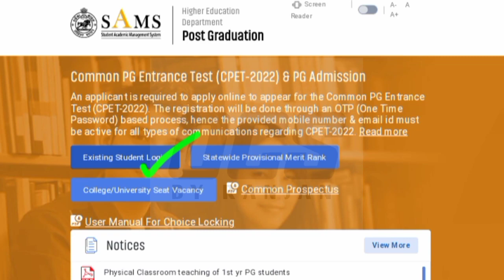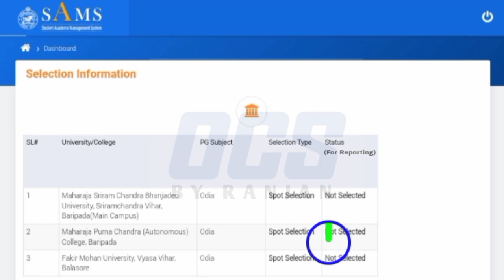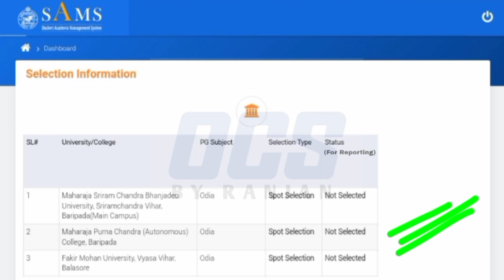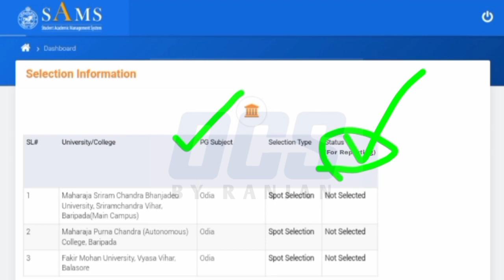CPET Spot Admission Merit List Odisha 2022//How To Check CPET PG Spot Merit List Online Step by Step